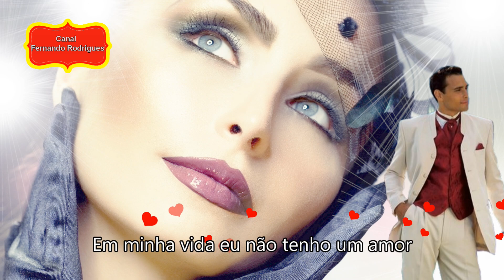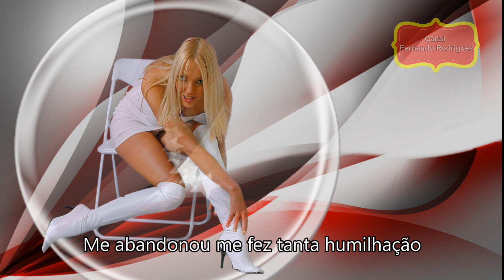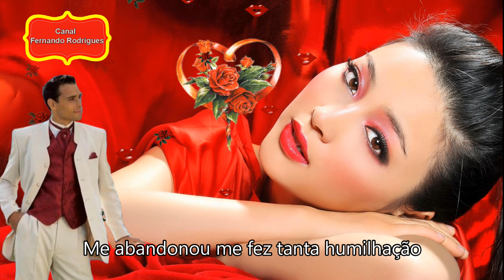👀💑👀VEJA MEUS OLHOS👀💑👀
Frankito Lopes "Veja meus olhos"